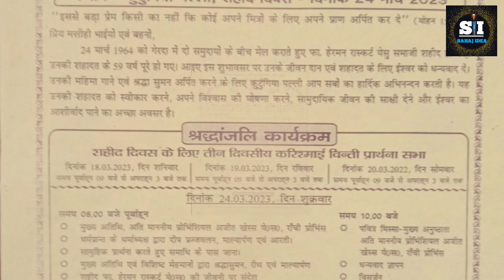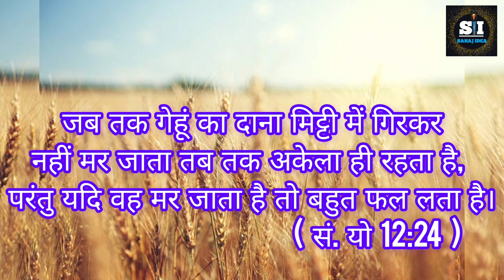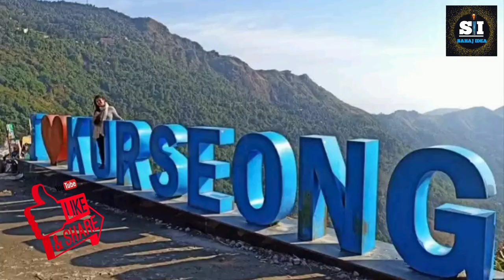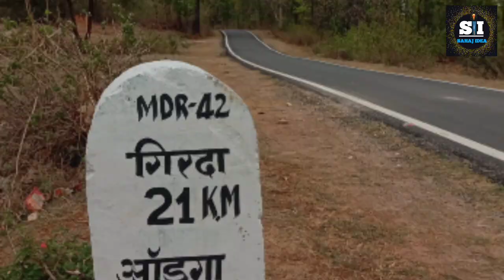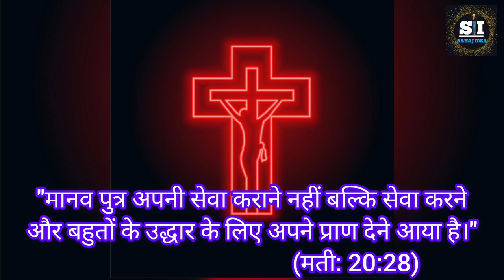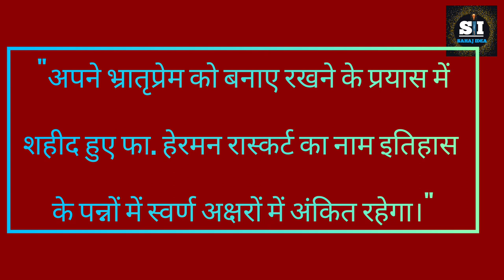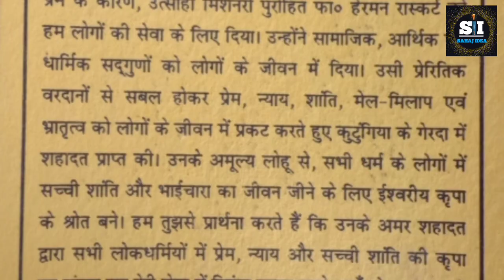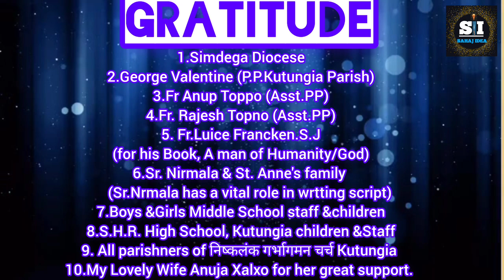शहीद फा. हेरमन रास्कर्ट (ये.स)की जीवनी Biography of Martyre Fr. Herman Rasschaert,Kutungia Parish.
शहीद फा. हेरमन रास्कर्ट की जीवनी! Short Biography of Martyre Fr. Herman Rasschaert. Kutungia Parish (@Gerda).

Ko

# शहीद फा. हेरमन रास्कर्ट की जीवनी
Biography of Martyre Fr. Herman Rasschaert
life history
life story